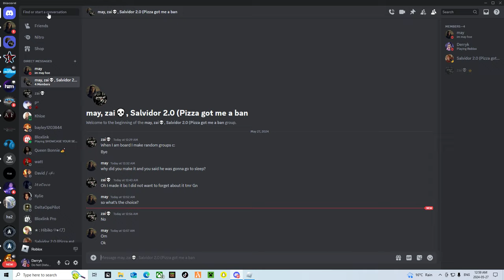Popstar Ari Gameplay | Heroes Online World | HOW | Roblox